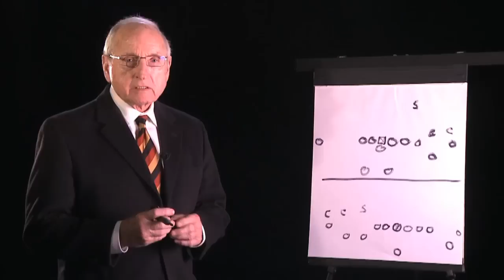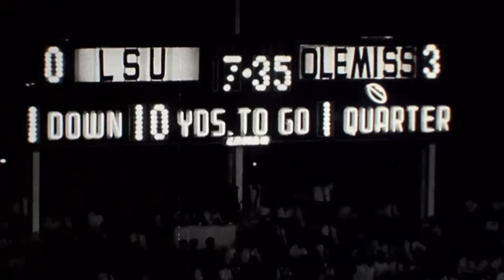SEC Kickoff with Vince Dooley - Week 12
Join legendary coach Vince Dooley for the post-game highlights from the previous week, the biggest games, best plays and Coach Dooley's thoughts and analysis on upcoming games.  SEC Kickoff will also feature a full weekend TV schedule, conference news, exclusive head coach interviews, player interviews and classic flashbacks.  Watch SEC Kickoff with Vince Dooley on SECOnDemand.com, the SEC mobile and tablet app and SEC Digital Netwrk Smart TV app!